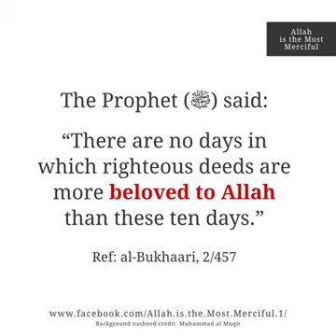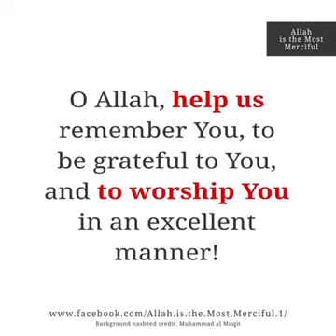10 days of Dhul Hijjah